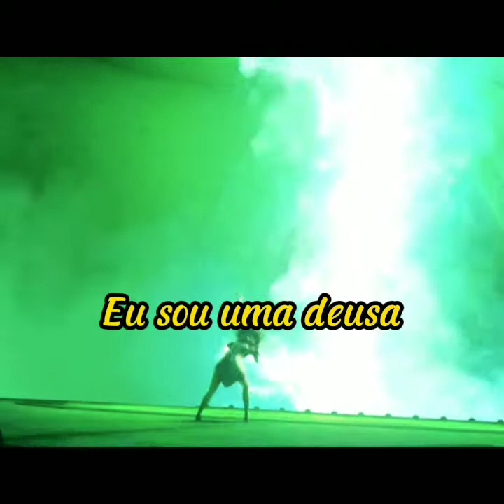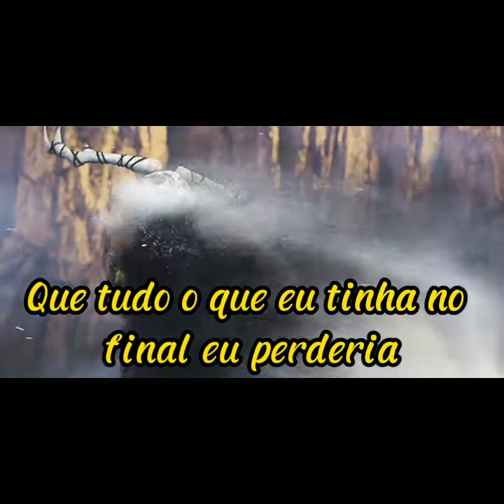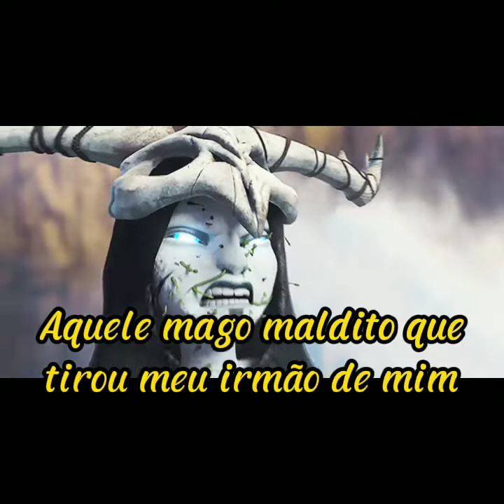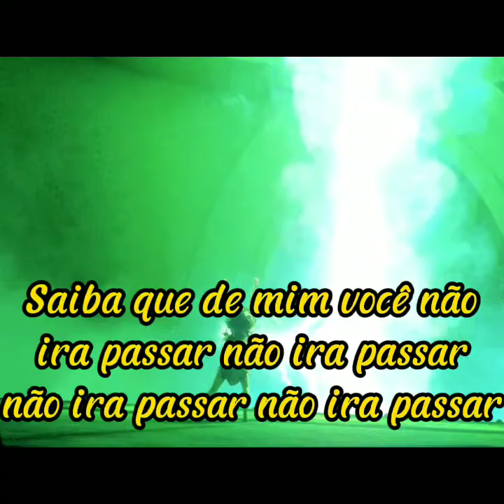Rap da nari da floresta eterna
Rap original da Shinobu feita por DYA

créditos pra DYA RAPPER